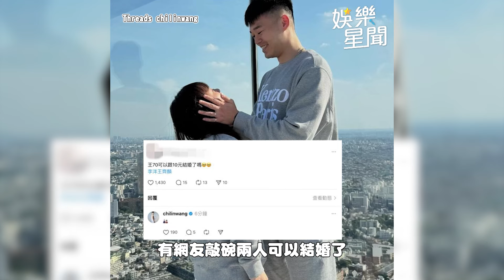金牌二連霸／王齊麟裝傻「高衩泳裝」承諾 回應和十元結婚？網嗨翻｜三立新聞網 SETN.com